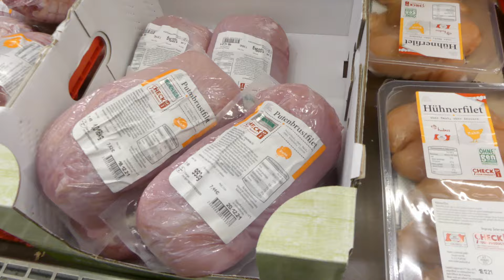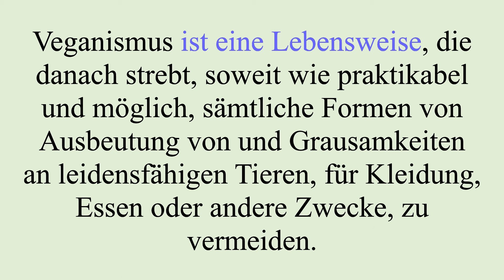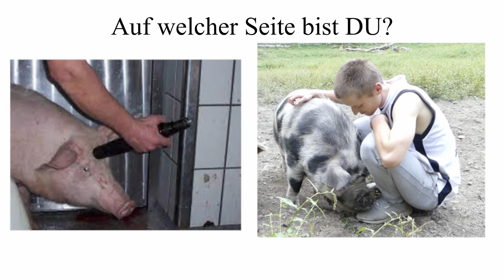Warum vegan? Veganismus erklärt in 8 Minuten | Befreit die Tiere!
❗ NOCH NICHT 18?

➡️ Wenn du diese Arbeit wertvoll findest, bitte unterstütze mich. Mit euren Spenden decke ich Zugkosten, Kosten für Aktivismus-Material, Visitenkarten oder Demo-Equipment:

❤️ Krypto (ETH) (danke!): 0xbb8936C7e1b5A58b18387A5fd8Aa5D1aac3c56a6

➡️Die wichtigsten BÜCHER:
💥Ethik:

💥KURZINFO:

❗ Solange du nicht vegan bist, nutzt du Tiere als Objekte.

➡️ Hühner und Küken leiden und sterben für Eier. Kühe und Kälber leiden und sterben für Milch. Auch Vegetarier*innen nutzen Tiere als Objekte und sind für Tierqual und Tiermord verantwortlich

➡️ Wähle die vegane Lebensweise und setz dich aktiv ein für ein Ende des Holocausts der Tiere. Die Tiere brauchen deine Stimme.